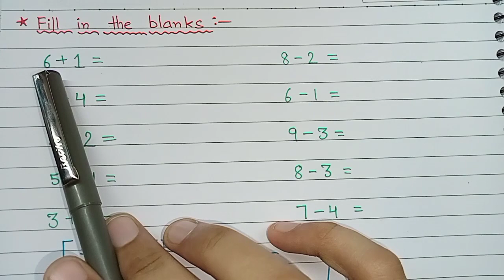Maths Worksheet for class 1st and 2nd.. बच्चों को मौखिक जोड़ और घटा कैसे सिखाएं ।